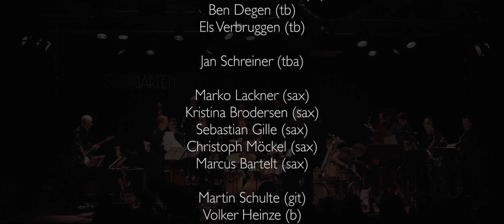CCJO plays Don Ellis - Variations for Trumpet feat. Matthias Schriefl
Variations for Trumpet  (comp. Don Ellis rearr. Markus Geiselhart)

Cologne Contemporary Jazz Orchestra

Ltg: Markus Geiselhart

Solist: Matthias Schriefl (tp)

Tp: Jan Schneider, Matthias Knoop, Volker Deglmann, Matthias Bergmann

Tb: Tobias Wember, Andreas Schickentanz, Ben Degen, Els Verbruggen

Tuba: Jan Schreiner

Sax: Marko Lackner, Kristina Brodersen, Sebastian Gille, Christoph Möckel, Marcus Bartelt

Gitarre: Martin Schulte

Bass: Volker Heinze

Drums: Jens Düppe, Silvio Morger

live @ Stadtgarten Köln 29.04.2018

Sound & Video by David Rynkowski